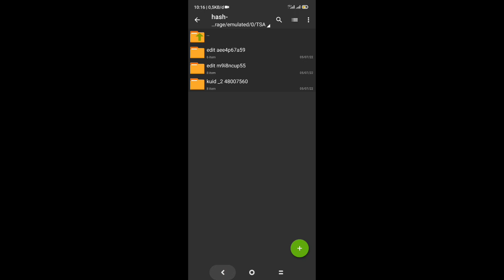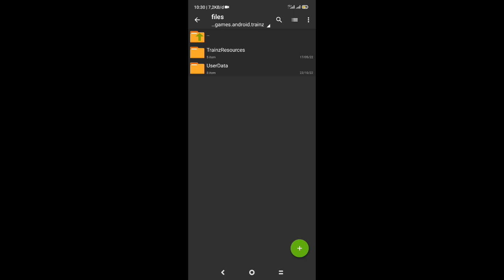FREE !!! REAL?? SHARE RUTE DAOP 5 CILACAP - MAOS PANJANG || Trainz Simulator Android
Halo para railfans
Selamat siang para rf 😅, Kali saya bermain trainz simulator android, dan mereview rute daop 5 relasi Cilacap - Maos.

NOTICE ⚠️⚠️⚠️⚠️
🖲️Isi Vidio  :
Tutorial Pemasangan
Cara Melewati Link Receh/Iklan (Snacklink/Safelinkku) ⬇️⬇️⬇️

SIMAK ⚠️📌
Untuk Rutenya Silahkan Download Link Dibawah ini 📥
Keterangan :
🎈Link Donwload Rute Ada Dibawah Ini
🎈Ukuran 200 MB
🎈Link Langsung Ke Youtube Creatornya
🎈No Pasword

Bahan Bahan Konten 📚
• Apk ZArchiver
• Apk Rs Manajer File
• Apk Trainz Simulator
• Device : Xiaomi Redmi Note 11
• Record : By Device Redmi Note 11

Kalian punya rute ?
Mau di rivew rute nya ?
Dapet view ribuan dan free !!!

🚸 Folow Instagram Saya @irwnrik
💹 Sukai Fanspage Facebook Saya (Riki Official )